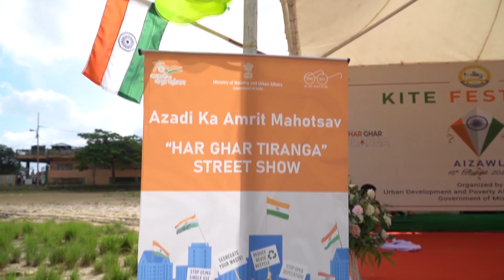'Har Ghar Tiranga' Campaign - Kite Festival ,2022 under PMAY (U) Mizoram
‘Azadi ka Amrit Mahotsav’ (AKAM) kutpui lawmna kal zelah Urban Development & Poverty Alleviation Deptt. hnuaia Pradhan Mantri Awas Yojana (Urban)- Housing For All Mission chuan PMAY (U) Beneficiaries te nen ‘Kite Festival’ chu High School Field, Mc Donald Hill, Zarkawt ah ni 15th, August, 2022, 2:00 PM khan hman a ni.